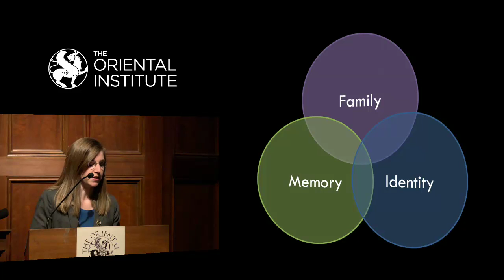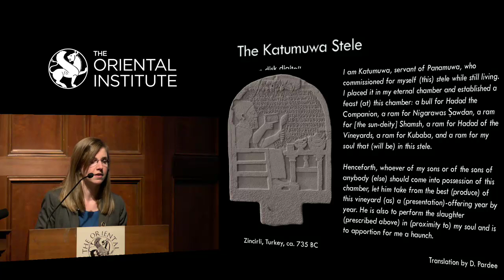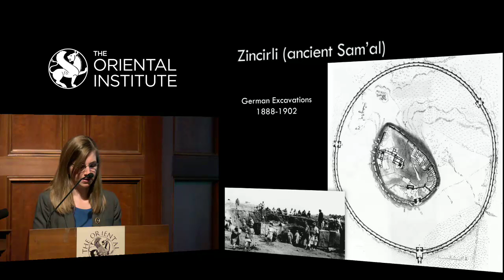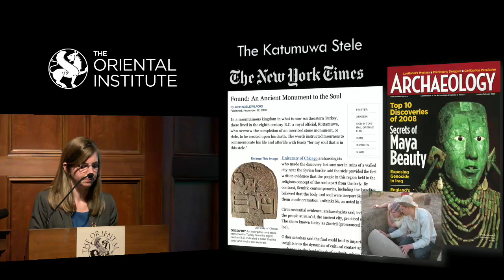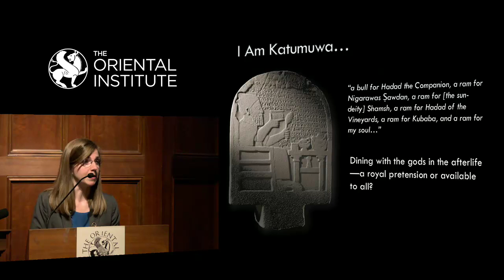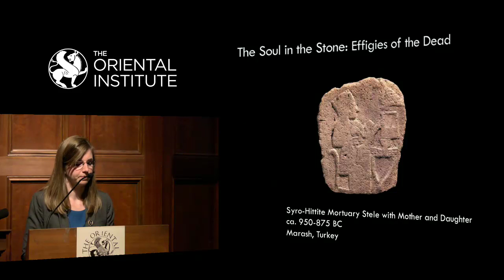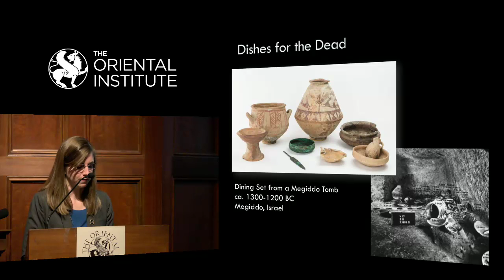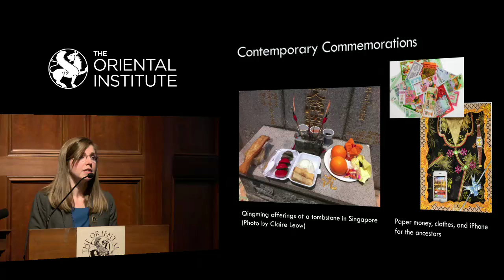In Remembrance of Me | Exhibit Co-Curator Dr. Virginia Herrmann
Exhibit co-curator Dr. Virginia R. Herrmann explores the themes of "In Remembrance of Me".

The exhibit elucidates the means by which the people of the ancient Middle East and Egypt honored and commemorated their deceased ancestors, as illustrated by numerous statues, steles, and inscriptions discovered throughout the region.